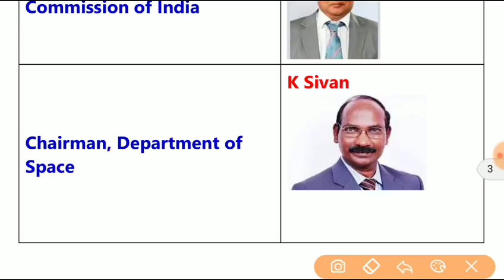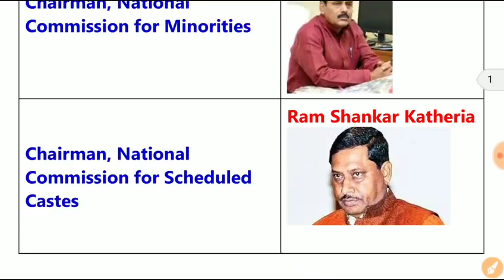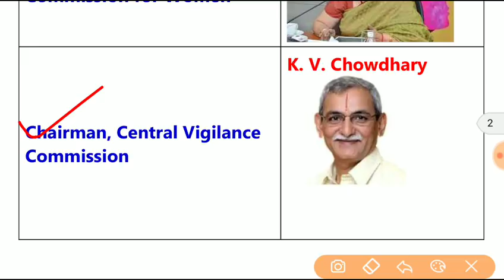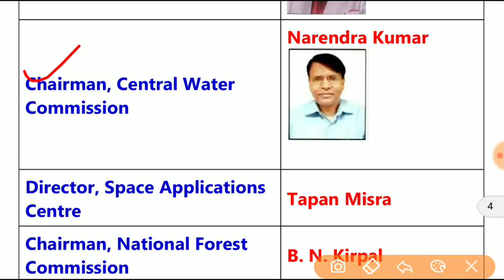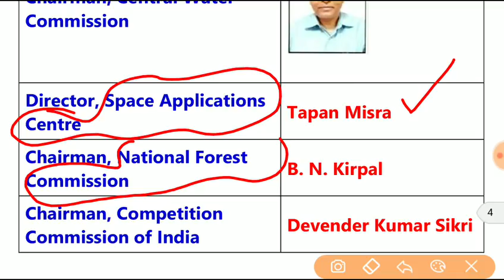रेलवे एग्जाम में बार बार पूछे जा रहे प्रश्न | RRB ALP exams बहुत महत्वपूर्ण प्रश्न|LIST OF CHAIRMAN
आप मुझे UNACADEMY पर भी फॉलो कर सकते है